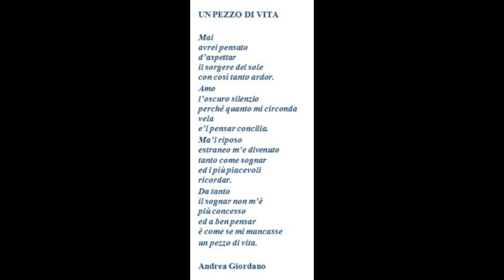" UN PEZZO DI VITA ... " (poesia di Andrea Giordano - voce Gianni Viterbo)